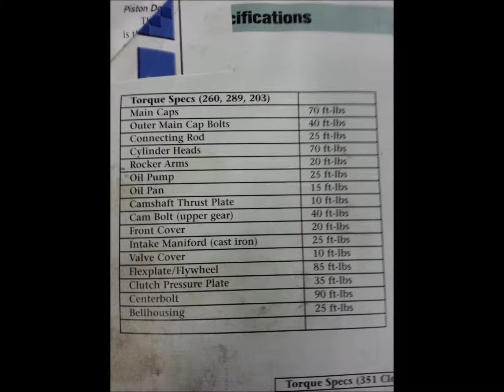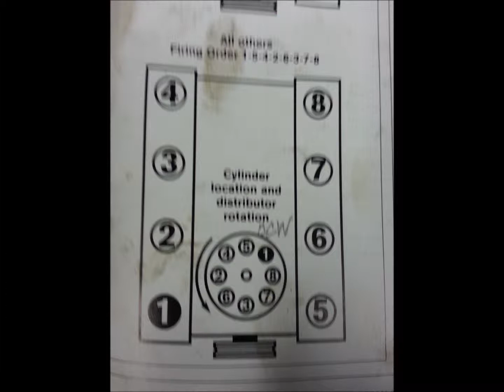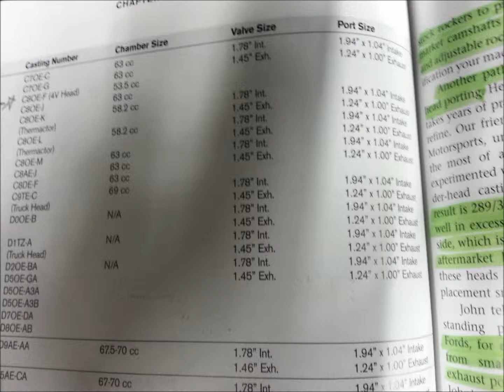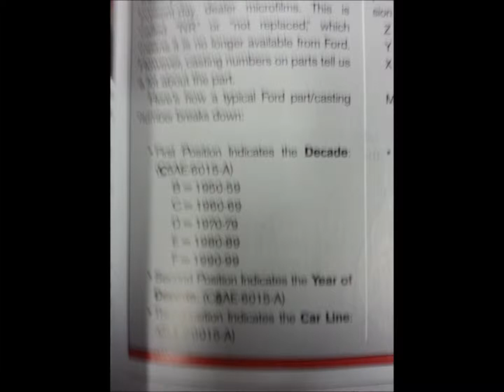Small Block Ford -everything you need when building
also, I want to add that when the timing cover is installed, you want to align it with the harmonic balancer before all the bolts on the timing cover are tightened down. if this procedure is not followed, the front main seal of the engine will prematurely fail and leak.